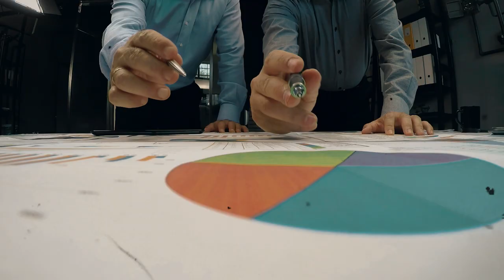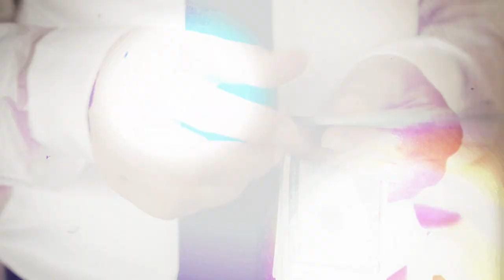Here's HOW I MADE 100K through a DIGITAL PRODUCTS!!!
📲 Emerging Leaders and Marketplace Ministers Mentorship | Looking to become a successful marketplace minister and influential leader? If you're struggling to accelerate your impact and income, then Firebrand Global is here to help.
👥 As the #1 community for Emerging Leaders and Marketplace Ministers, we have the knowledge and experience to guide you towards building wealth for generations to come. Let us show you how to represent the excellence of God in every area of your life and grow your influence in this new digital era. Don't wait any longer to answer your calling!

From the desk of Joshua and Dee Giles:
Are you ready to witness the greatest revival seen since the 80s in America? We have a divine calling from God to raise emerging leaders in this generation, filling stadiums and bringing the pure power of God back to this land. Our ministry has received a powerful visitation from an angel of the Lord who declared that we would cause a move of God that will surpass even the Brownsville revival.

We invite you to join us and become a part of this great move of God by partnering with us. As our partner, you will receive exclusive access to us monthly, as well as prayer, prophecy, and guidance to help you accomplish all that God has called you to do.

But we cannot do this alone. We need your monthly support to help us fill stadiums across America and fulfill this divine mandate from God. By partnering with us, you will become a vital part of this great revival, and together we will witness the manifestation of God's glory in ways that will exceed your wildest dreams.

So don't delay! Join us today and become a Kingdom Partner in this divine mission. Together, we will bring about the greatest move of God America has ever seen
TO MAIL SOMETHING: Firebrand Global 3504 Highway 153 Greenville, SC 29611- Unit 310

🔥Destroying Demonic Assignments - The Ultimate Spiritual Warfare and Deliverance Handbook! ⭐⭐⭐⭐⭐Best Selling Book
👉In these last days, demonic oppression is growing at an alarming rate. How can Christians fight back against the works of darkness in their lives and in the atmospheres around them?
👉In Secrets to Destroying Demonic Assignments, you will be equipped to pray with maximum spiritual authority so you can close demonic entryways in your life and in the lives of others, once and for all!
👉Don't let the enemy prevail! Learn to wield your spiritual authority, and become armed and dangerous against the powers of darkness!

🟢 Make a one-time donation to help fund our livestreams, content, events, and more

📧 FREE BREAKTHROUGH teaching guaranteed to accelerate you to YOUR Spiritual and Financial Breakthrough!